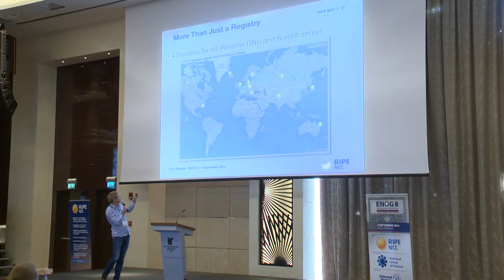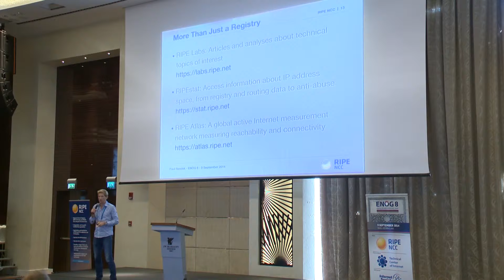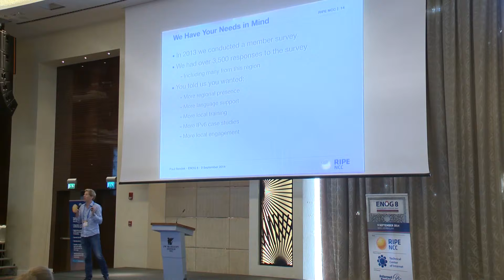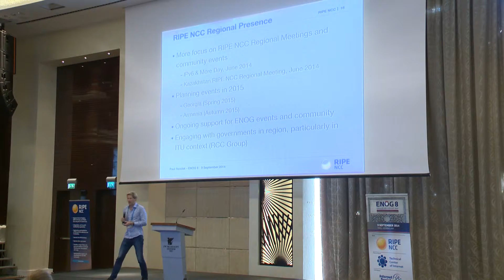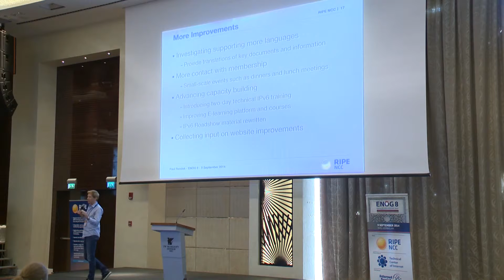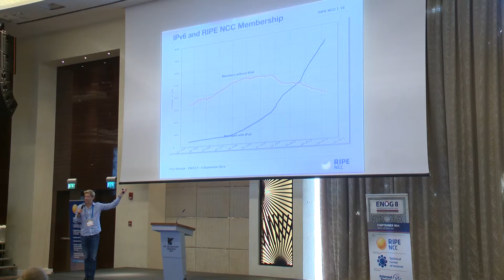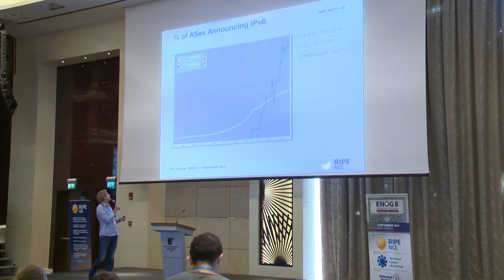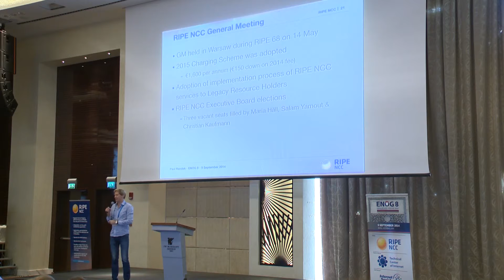ENOG 8: RIPE NCC Report - Paul Rendek, RIPE NCC (EN)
The ENOG 8 / RIPE NCC Regional Meeting took place in Baku, Azerbaijan on 9 September 2014.